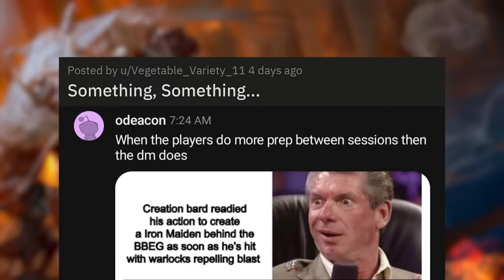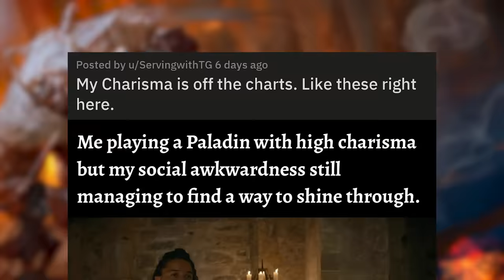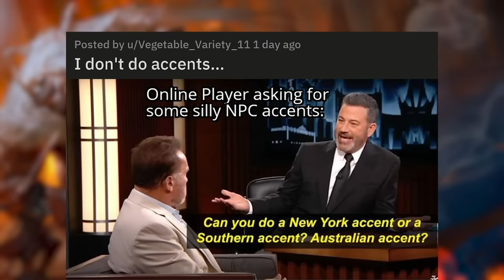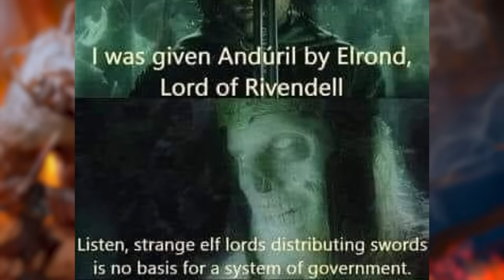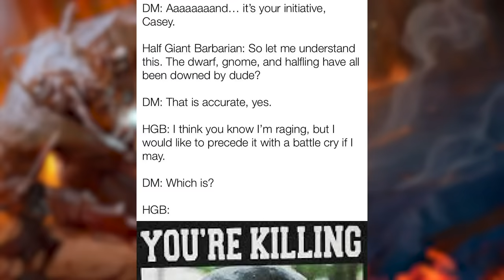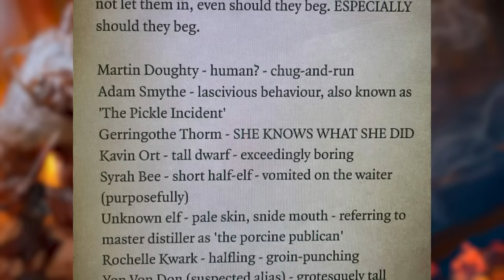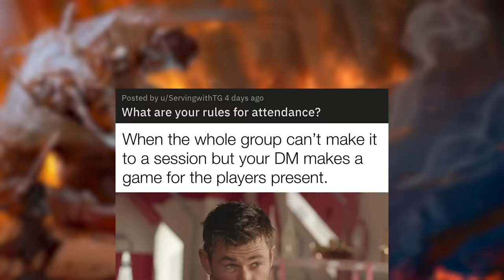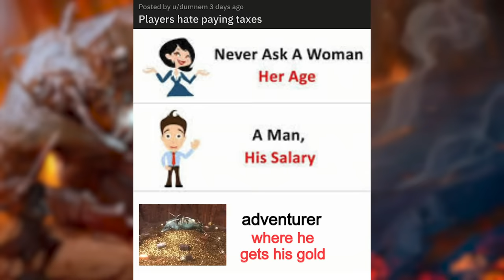Never fight fair | r/DnDMemes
Use it for your future sessions and feel free to send over any feedback in the comments!